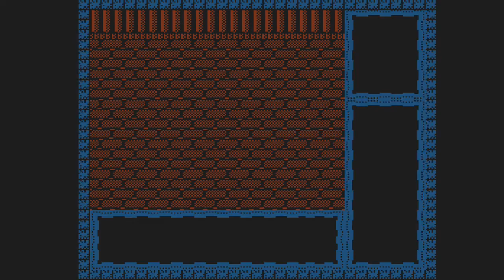Minelvaton Saga Ragon no Fukkatsu (NES) - [Part 15] - - The Second Tower - Agora's Tower